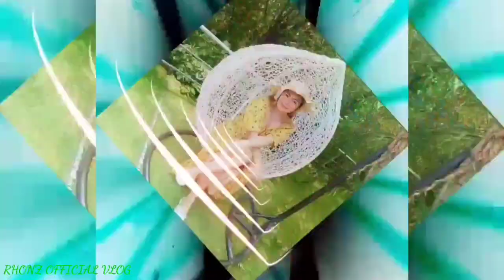Last Day of Tri Out